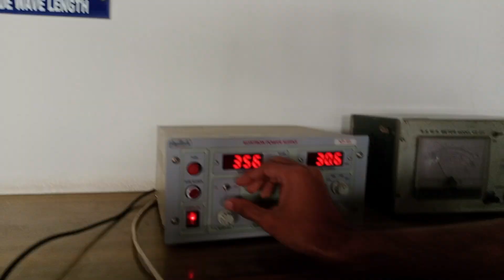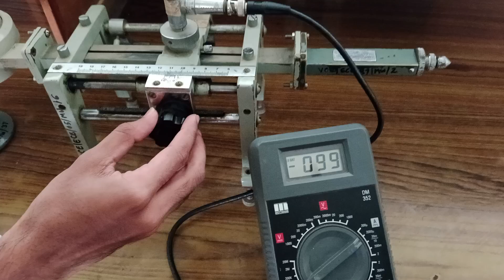Measurement of Frequency and guide wavelength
In this video, we conduct the Measurement of Frequency and Guide Wavelength experiment as part of the Microwave Engineering (MWE) lab. This experiment demonstrates how to verify the relationship between guide wavelength, free-space wavelength, and cutoff wavelength in an X-band rectangular waveguide.

Experiment Aim:
To measure the frequency and calculate the guide wavelength.
To verify the relationship between guide wavelength, free-space wavelength, and cutoff wavelength.
To confirm the linear relationship between the inverse square of the guide wavelength and the inverse square of the cutoff wavelength and determine the dimensions of the waveguide.

Apparatus Used:
Microwave bench setup with Reflex Klystron Oscillator.
Indicating meter (VSWR meter, micro ammeter, or power meter).
Termination (Matched termination or variable short).

Theory Overview:
Microwave propagation in a waveguide is characterized by relationships between the guide wavelength, free-space wavelength, and cutoff wavelength. The guide wavelength is measured as twice the distance between two successive minima in the standing wave pattern. At the cutoff frequency, the guide wavelength becomes infinitely long, and energy propagation stops.

Procedure Highlights:
Set up the microwave bench and connect the slotted section with a matched termination.
Tune the frequency meter to observe a dip in the indicating meter and record the frequency.
Replace the termination with a variable short and detune the frequency meter.
Adjust the probe along the slotted section to locate minima points by observing deflections on the VSWR meter.
Record the probe positions of two successive minima.
Calculate the guide wavelength as twice the distance between the minima.
Plot the relationship between the inverse square of the free-space wavelength and the inverse square of the guide wavelength to verify the linear dependence.

Key Takeaways:
This experiment explores fundamental relationships in microwave waveguides and provides insights into frequency and wavelength propagation in waveguide systems.